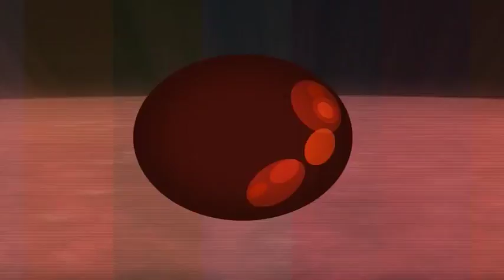"คิวทอง OnTv" ช่วงที่ 2 เล่าขานตำนานคิวโดย ศักดา รัตนสุบรรณ 6/02/2560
รายการ "คิวทอง ออนทีวี" ออกอากาศทุกวันจันทร์ เวลา 14.30 น. - 15.30 น. ทางสถานีกีฬา ( T Sports Channel) ช่องทางรับชม True Visions ช่อง 73, 695 KU-BAND กล่อง GMMZ ช่อง 301 , กล่อง BIG 4 ช่อง 165 , C-BAND กล่อง PSI ช่อง 226 หรือติดตามรายการย้อนหลังรวมถึงข่าวสารแวดวงสอยคิวทั้งไทยและเทศ ได้ที่ และ เฟซบุ๊คแฟนเพจ "Qthong On Tv"